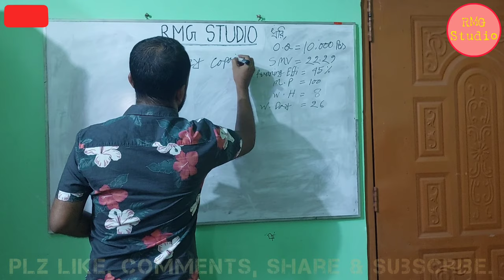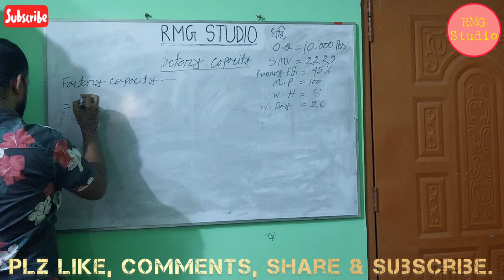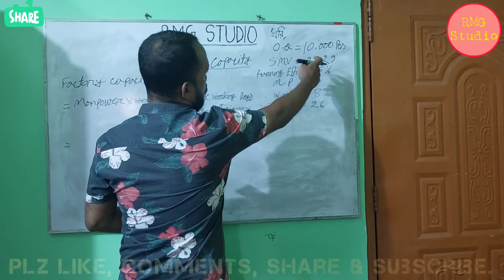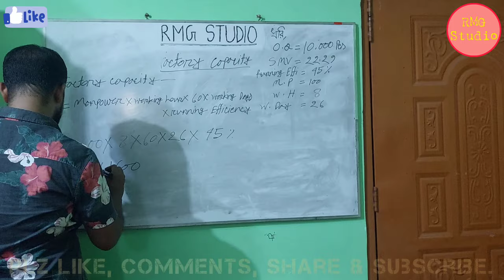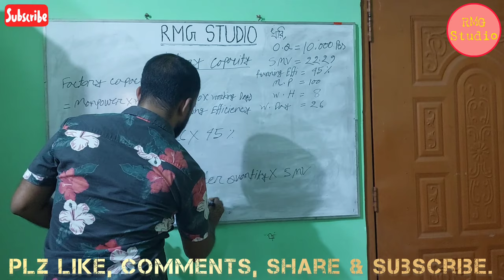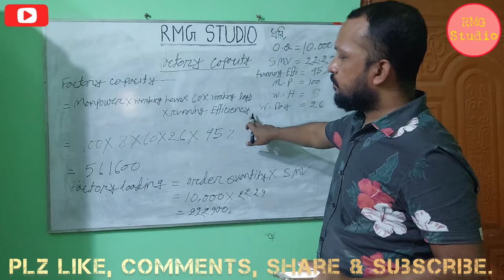।। Factory Capacity =? ।। Factory Loading =? ।। RMG Studio ।।